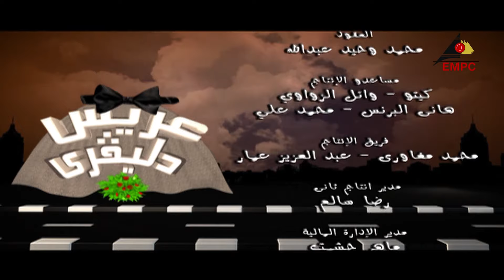مسلسل عريس دليفري الحلقه الثانية والعشرون 22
تأليف : حمدي يوسف
كلمات الأغاني: الشاعر/ حسن عطية
موسيقى تصويرية وألحان وتوزيع موسيقي: محمود طلعت
منتج فني: أحمد البربري
إخراج: أشرف سالم

بطولة:
هاني رمزي - إيمي سمير غانم.
النجوم حسب الظهور:
بالاشتراك مع:
الطفلان:
شادي إيهاب - زينة هاني.

إنتاج وتوزيع: الشركة المصرية لمدينة الإنتاج الإعلامي